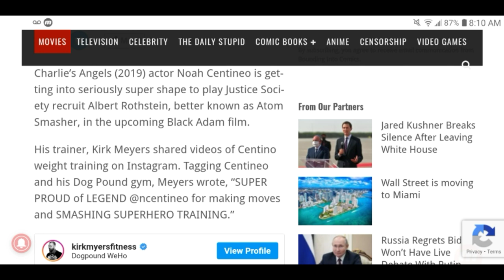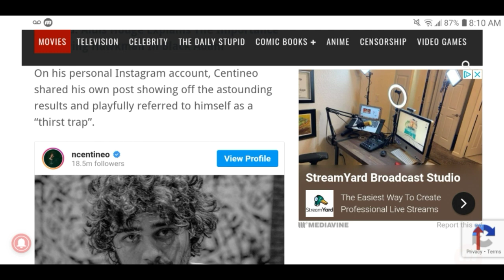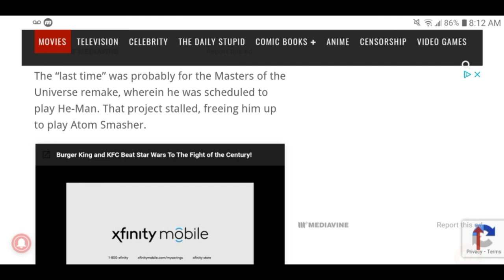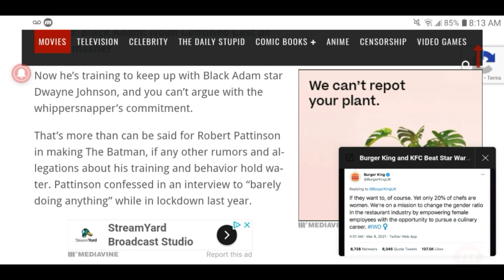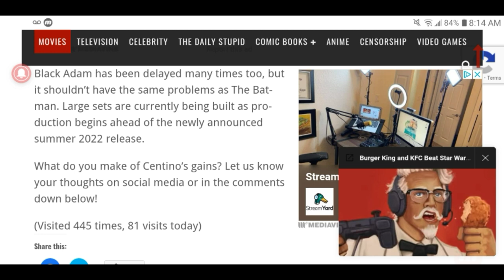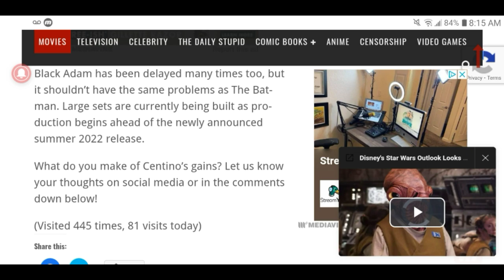Black Adam Star Noah Centineo Hits The Gym To Get Ready For His Role As Atom Smasher